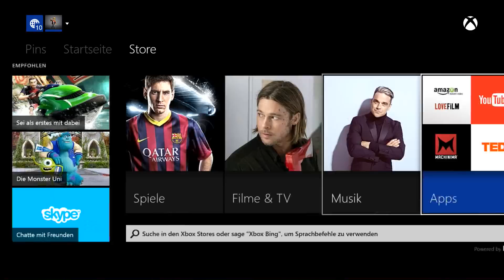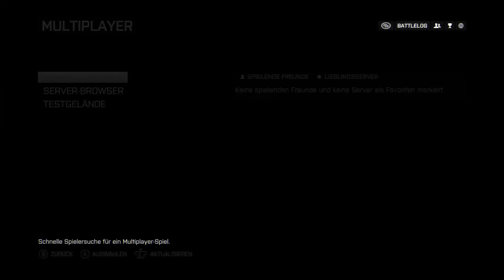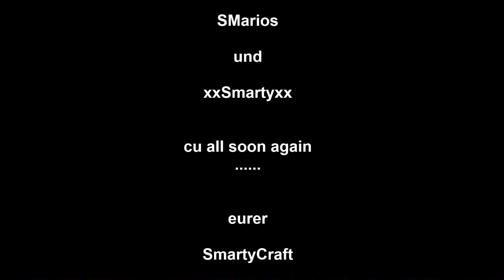Let´s play Battlefield 4: Xbox One MULTIPLAYER Gameplay BF4 Online [Deutsch German HD+]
Hallo Community :) wie versprochen, als weitere Entscheidungshilfe gibt es nun einen weiteren Vorgeschmack auf die mögliche neue Let´s play Serie Battlefield 4. Morgen folgt noch FIFA! Am Wochenende fällt die Entscheidung, welche Serie startet :) Wählt mit unterm Video! Qual der Wahl :)

Gute Unterhaltung!

Dieser Kanal ist im Schwerpunkt der XBox 360 Version von Minecraft gewidmet! Hier findet ihr viele Infos, Tutorials, Let`s Shows und Baupläne für die Xbox Version von Minecraft!

Bei Fragen oder Anregungen einfach mailen oder online anfragen :)